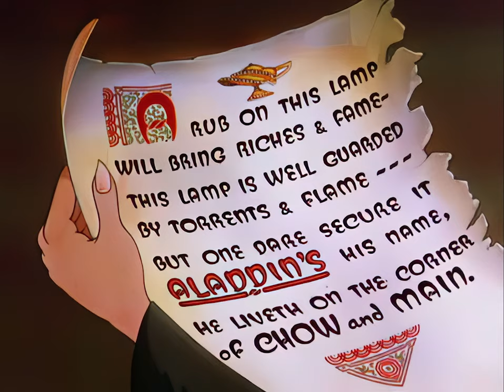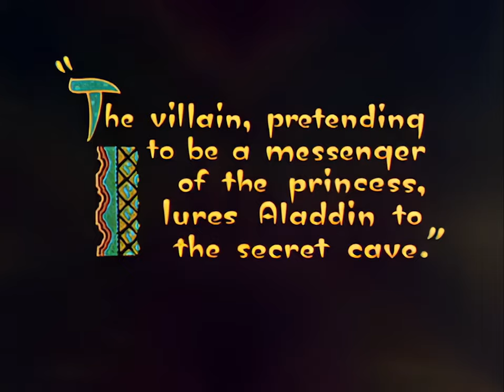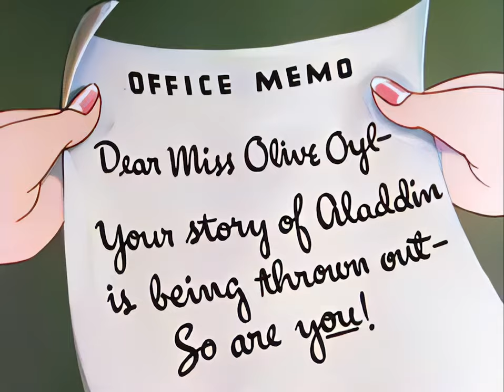Popeye the Sailor : Aladdin and His Wonderful Lamp (1939) (Remastered HD)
Working in the story department of Surprise Pictures, Olive Oyl writes a script based on the story of Aladdin, casting Popeye as the thief and herself as the Princess.